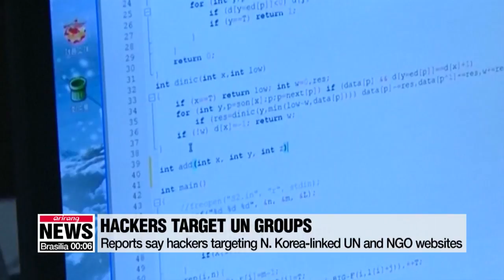Reports say hackers targeting N. Korea-linked UN and NGO websites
WFP•유니세프•적십자 대북업무 담당자들 해킹 시도

Hackers are reportedly targeting workers at nongovernmental humanitarian groups, including relief organizations connected to the UN.
According to several news outlets, including AFP, a report released by cybersecurity firm Lookout said a campaign to steal login credentials has been active since early this year.
Hackers target officials following North Korea issues at UN World Food Program, UNICEF, the International Federation of Red Cross and Red Crescent Societies.
The scheme is designed to hook workers into phishing sites that mirror the log-in pages of legitimate organizations.
Lookout said the scheme sends the information to a shadowy group called the "Pyong Yang international community".